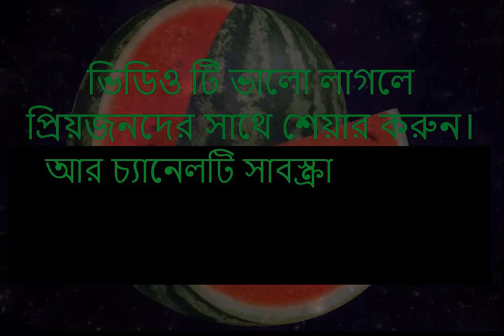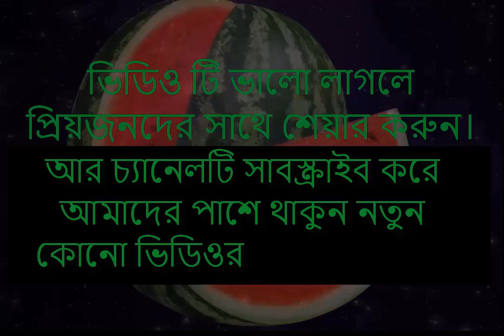Why eat watermelon? কেন তরমুজ খাবেন?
👉🍉🍉🥝🍊this is food lover🥝🍊🍊
👉🥝🍊everyone please support me and my channel🥝🍊🍊

কেন তরমুজ খাবেন?
১. হার্ট ও কিডনির সমস্যা দূর করে
২. পানিশূন্যতা দূর করে
৩. চোখ ভালো রাখে
৪. ওজন কমায়
৫. শক্তি বাড়ায়
Why eat watermelon?
1. Eliminates heart and kidney problems
2. Eliminates dehydration
3. Good for the eyes
4. Reduces weight
5. Increases strength